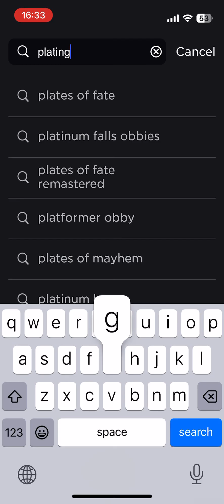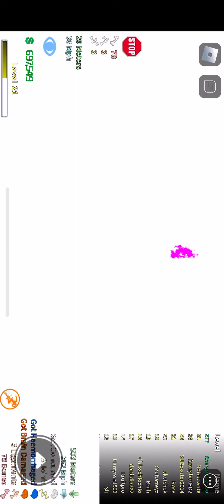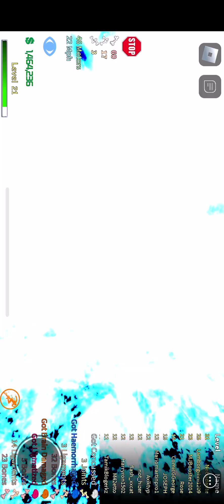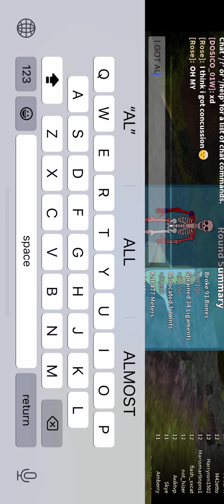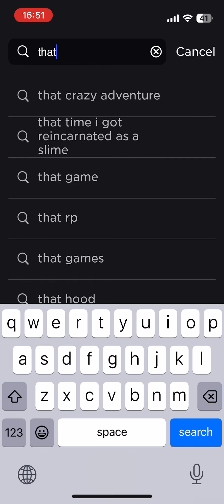OH MY BROKEN BONES WAIT FOR THE END